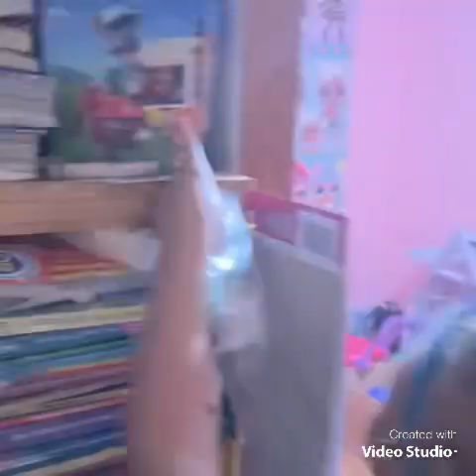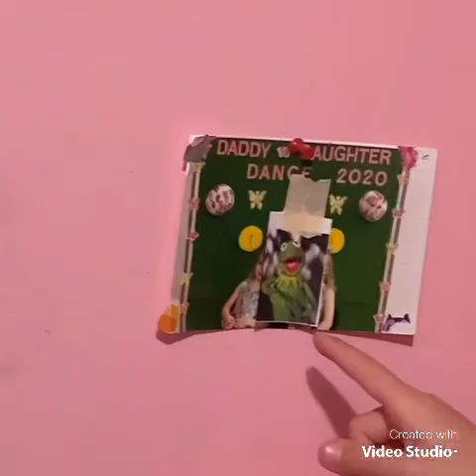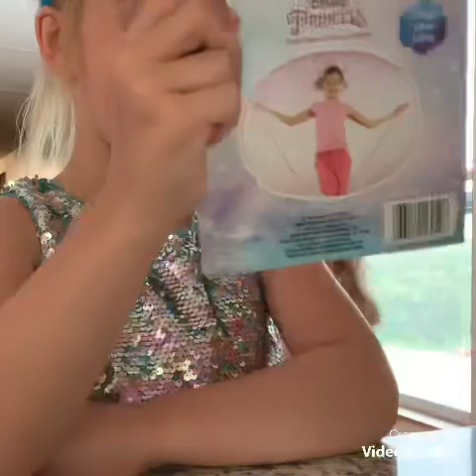At Home Disney Day